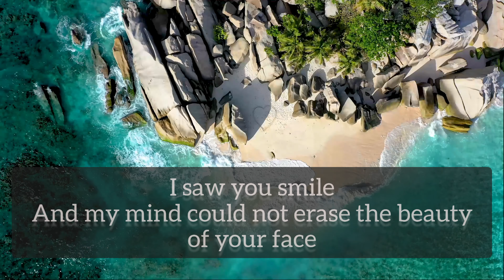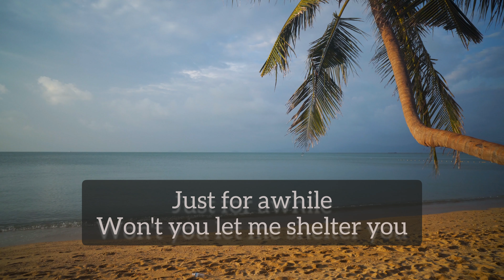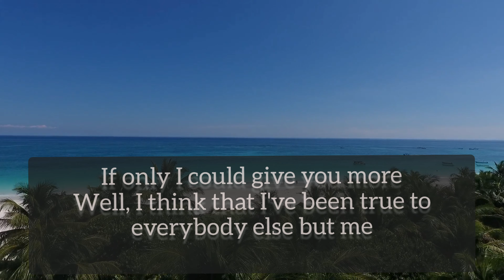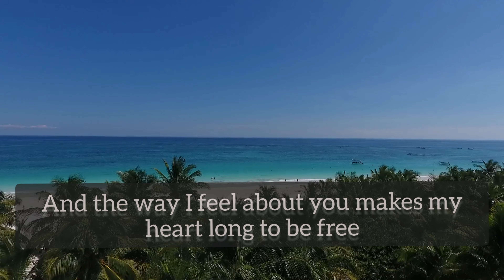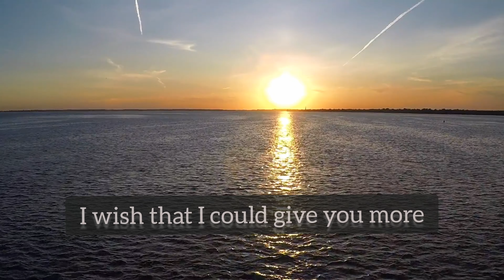Hold on to the night - richard marx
Old music will never be out of tune.
One of the best old song..